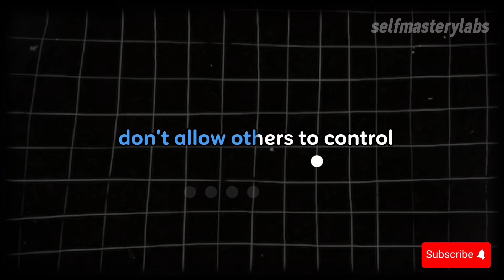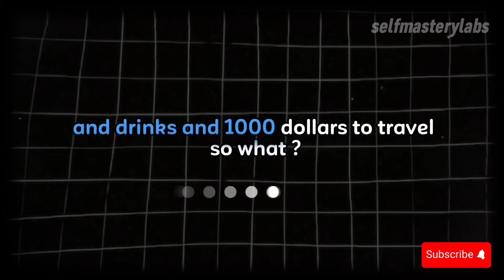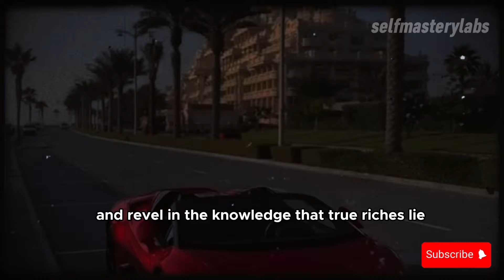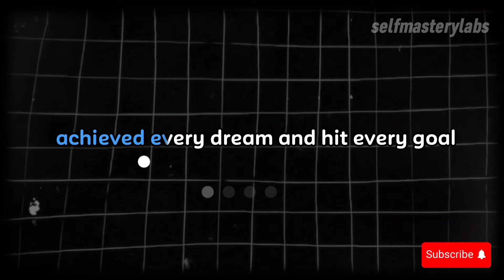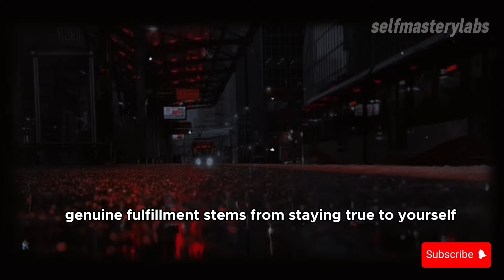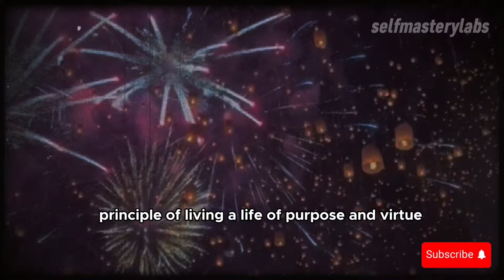Life Lessons: The Hard Truths You Need to Accept (stoicism)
In this video, we'll dive into the harsh truths you need to accept to live a happy life, inspired by the ancient philosophy of stoicism. These life lessons may be tough to swallow, but they can lead to a more fulfilling and meaningful life.

From accepting the impermanence of everything to embracing discomfort and challenges, these stoic principles can help you face reality and improve yourself. Watch this video to learn how to incorporate stoicism into your daily life and become a better person.

⭐️ Philosophy .